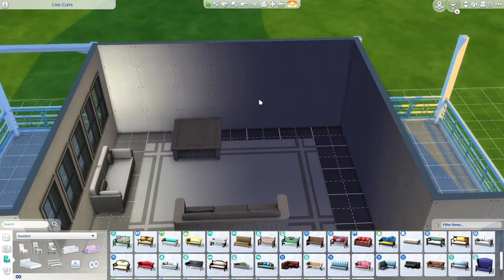Blue 2BR 2Bath